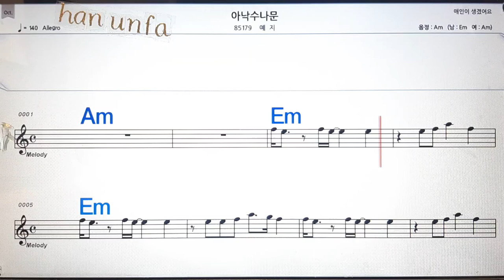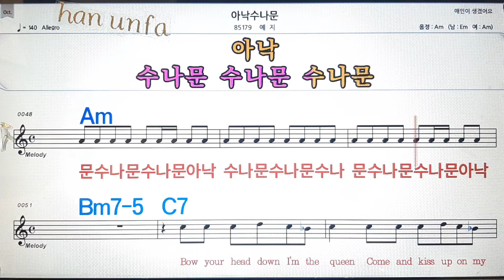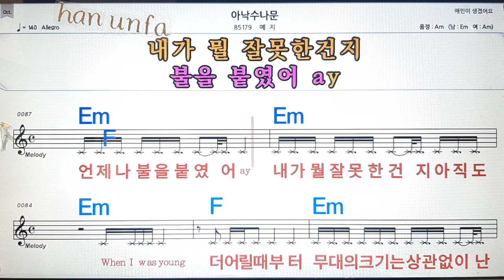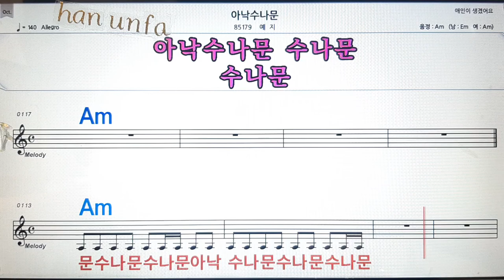아낙순나문/예지💋노래방, 통기타 , 코드 큰악보, 가라오케, 반주💖Karaoke, Sheet Music, Chord, MR